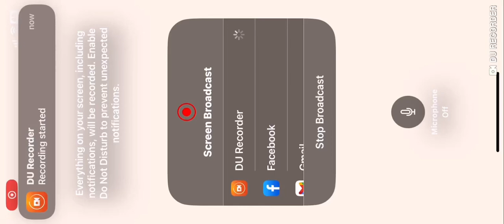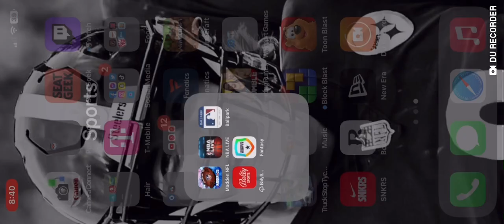Madden 23 gameplay